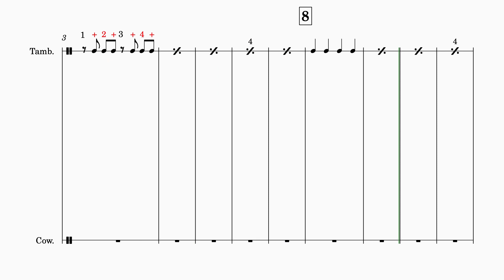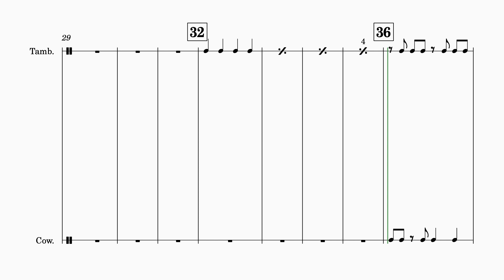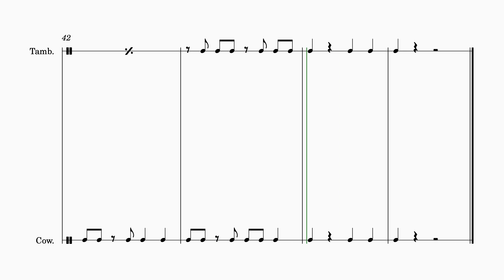Catchy Song Percussion 2